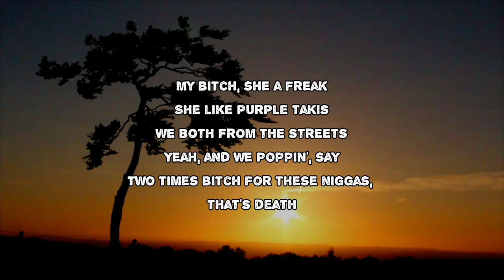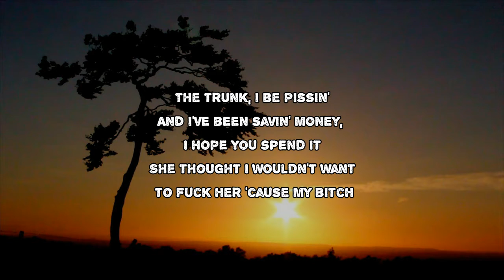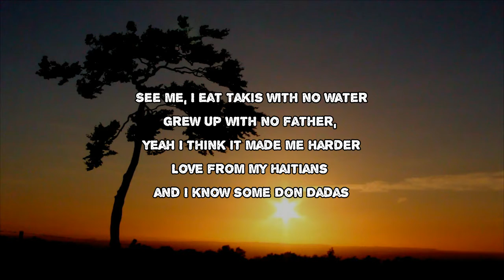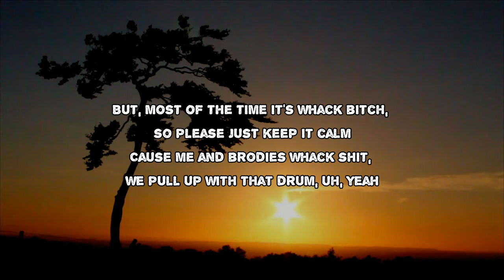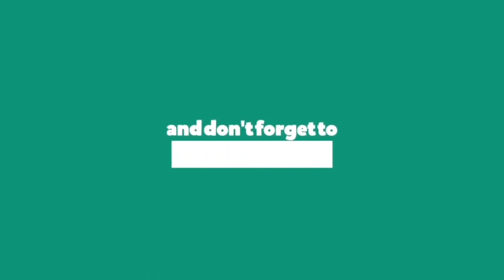Joey Trap & Lil Saint - PURPLE TAKIS (Lyrics)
PURPLE TAKIS by Joey Trap & Lil Saint
Album: Playlist for the End of the World

PURPLE TAKIS Lyrics:

Wet
Haha, yeah

[Verse 1: Joey Trap]
My bitch, she a freak
She like purple Takis
We both from the streets
Yeah, and we poppin', say
Two times bitch for these niggas, that's death
Bitch I'm poppin', watch me cook it, I'm a whole chef
I get
Money, niggas thought I was retired
I pull up in the Bentley, I got Forgis on the tire
Ayy, uh, I'ma fuck your shorty 'til she's tired
Purple Takis she was eatin', made her pussy fire (Hot)
Don't need water though, I fuck her in the Benz truck
If I'm fuckin' with your shorty, bet her friends fuck
Me and brodie on the block, we stack our M's up
I don't want to kiss you, shorty, but you can suck

[Verse 2: Lil Satan]
End of admission, I don't do the kissin'
I'm full of ambition, they finna find yo body
He was just fishin'
I've been on a mission
The trunk, I be pissin'
And I've been savin' money, I hope you spend it
She thought I wouldn't want to fuck her 'cause my bitch
Tell my female, "Pull up," we gon' fuck her together
No matter the weather, she call me Mayweather
I'm beatin' the pussy, I'm changin' the schedule
These niggas is lame, you bitches is extra
I know that I'm clever, I don't trust banks
A hundred racks in my dresser, bitch
See me, I eat Takis with no water
Grew up with no father, yeah I think it made me harder
Love from my Haitians and I know some Don Dadas
I don't really want your wife, I already fucked yo' daughter
[Verse 3: Joey Trap]
I already fucked yo' daughter, and yo' wife, and yo' mom mm
I might fuck 'em two times if they pussy really bomb
But, most of the time it's whack bitch, so please just keep it calm
Cause me and brodies whack shit, we pull up with that drum, uh, yeah